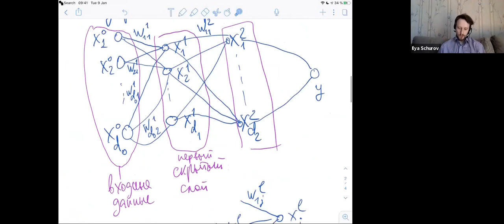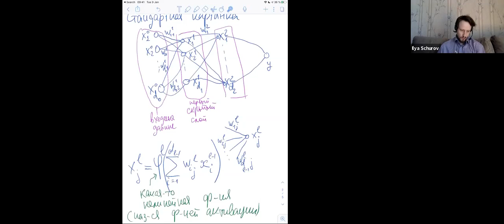Machine Learning Lecture 2020-04-09 Neural Networks 1